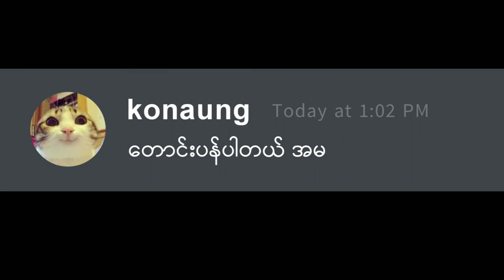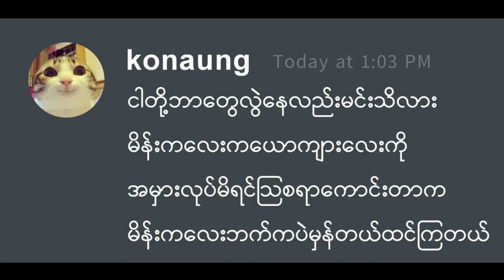မိန်းကလေးကြီးဘဲ အမြဲမှန်မနေဘူး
အမြဲတမ်းမိန်းကလေးကြီးပဲ
မှန်နေတာမဟုတ်ဘူး
ခေါင်းသုံးပြီးမှပြောစေချင်တယ်။

❤ မိမိတို့ရဲ့ကဗျာလေးတွေကိုလည်း ပေးပို့နိုင်ပါတယ်။

Poem channel